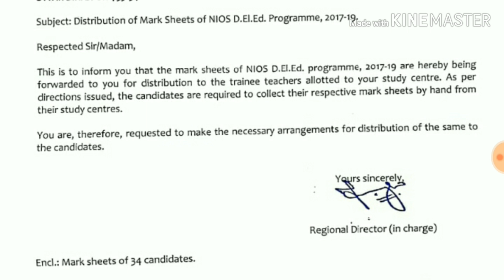NIOS DELED Marksheet কারা পাবেন দেখে নিন EDUCHARCHA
NIOS DELED Marksheet কারা পাবেন দেখে নিন EDUCHARCHA IS AN EDUCATIONAL, CULTURAL AND LITERARY CHANNEL.